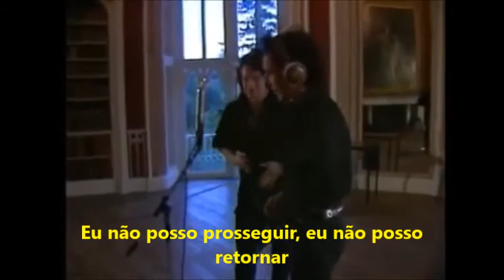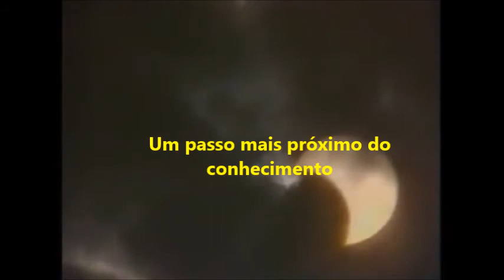U2 One Step Closer Legendado português